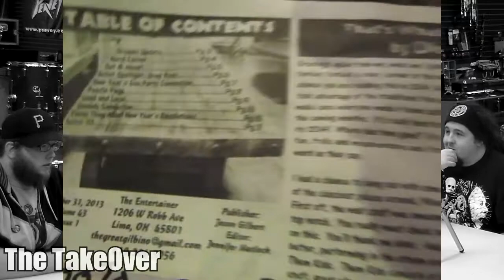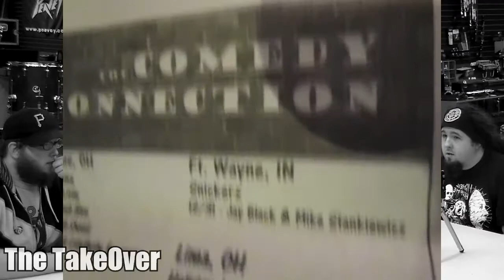The TakeOver episode #30-"The Guitar Incident"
J-Palms and Franlin sit down with War wrestling commentators Michael McCormick and Ripper Black hart to discuss the upcoming event  WAR 11 january 18th 2014.

we also speak with music lovers and business owners Jason Gilber and the legendary Groamy about the music scene,